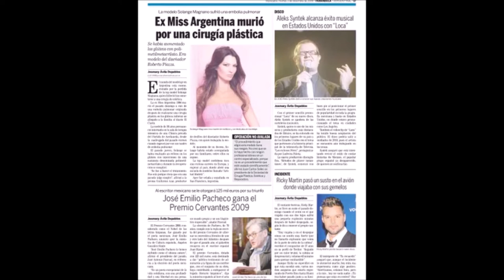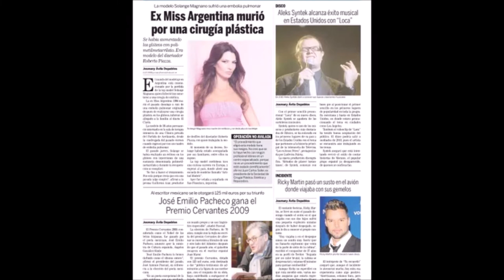Relatos de Terror - la Modelo que MURIO por cirugía en glúteos 🔴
El caso de Solange Magnano, la modelo que murió tras un aumento de glúteos: tenía silicona hasta en el cerebro
La modelo tenía 37 años y trabajaba para Roberto Piazza, quien habló de la tragedia ante TN Show.